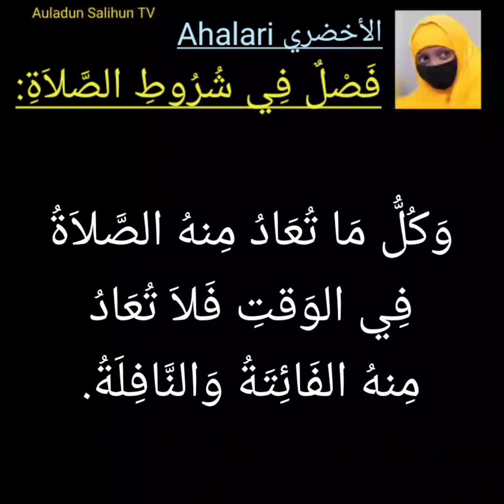Fassaran Ahalari zuwa Hausa. Darasi na TAKWAS (Fasali Cikin Sharuɗɗan Sallah). Malama Nazira.